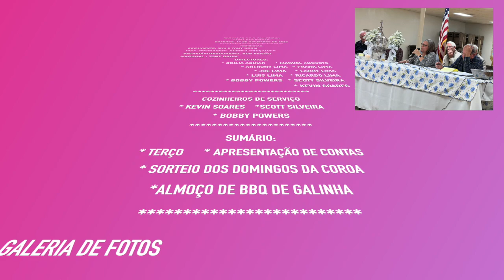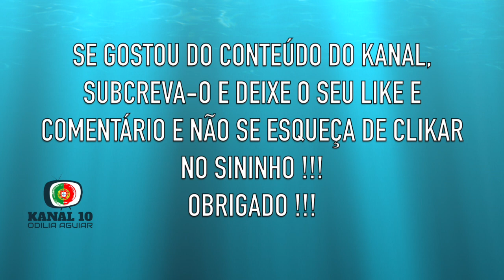D E S DE DOS PALOS APRESENTAÇÀO DE CONTAS 2023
FESTA DAS CONTAS DO D.E.S DE DOS PALOS